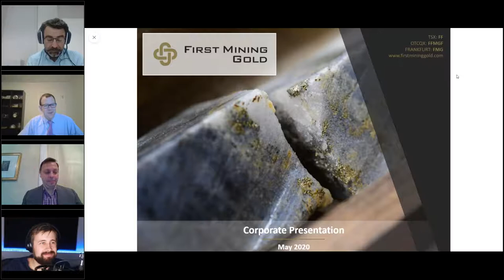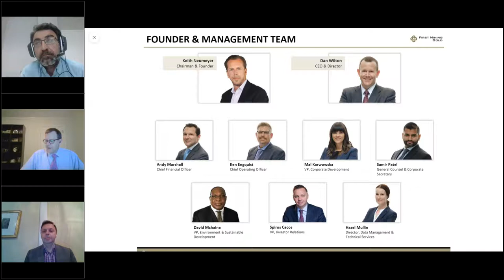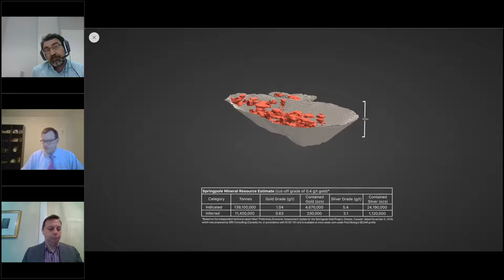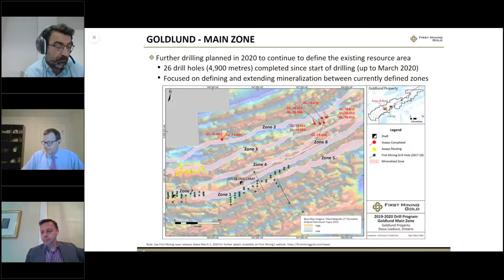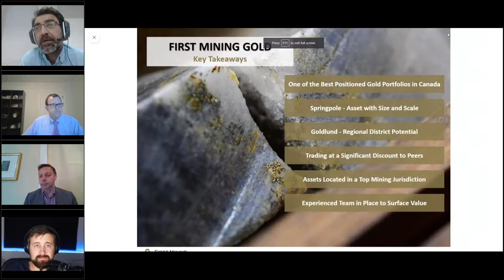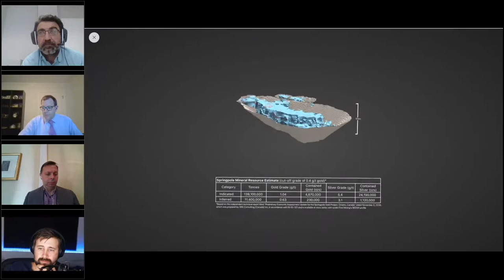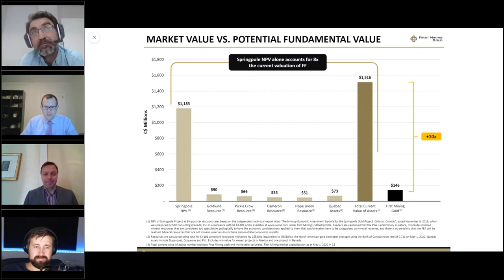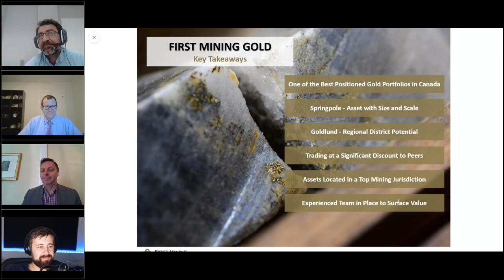Webinar - First Mining Gold Corp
Presenter: Dan Wilton, CEO
Hosted and moderated by Kai Hoffmann, CEO& Tarik Dede, Director Content & Road Shows at Soar Financial Partners

TOPICS:
• Project udpates on Springpole and Goldlund
• COVID-19
• Corporate Strategy and next steps.
• Q&A

TSX: FF